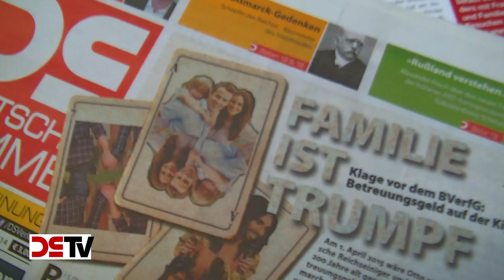DS-TV 7-15: Kinder sind unsere Zukunft!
Die niedrigen Geburtenzahlen der Deutschen sind das Resultat falscher politischer Weichenstellungen in den vergangen Jahrzehnten. Hinzu kommt, dass pro Jahr in Deutschland etwa 100.000 Kinder nicht das Licht der Welt erblicken, weil sie abgetrieben werden. Das Europaparlament verabschiedete kürzlich sogar den sogenannten „Tarabella-Bericht“, der die Tötung ungeborenen Lebens zu einer Art „Menschenrecht“ erklärt und sich dafür ausspricht, den Zugang zu Abtreibungen weiter zu erleichtern. Die NPD hingegen will dem demographischen Niedergang mit einer aktiven Bevölkerungspolitik und Familienförderung entgegenwirken. Wir sagen: Deutschland muss wieder familien- und kinderfreundlicher werden! DS-TV berichtet diesmal von einem Lampionumzug im sächsischen Heidenau , den die NPD am Vorabend des 1. Mai unter dem Motto „Kinder sind unsere Zukunft!“ für Jung und Alt organisiert hat.